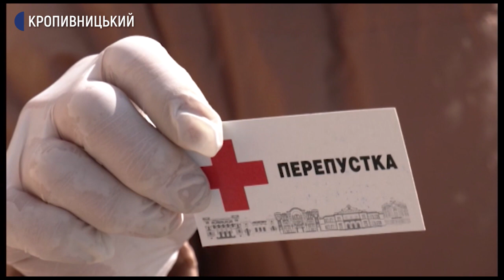63 річна медсестра з Грузького Кіровоградської області щоденно долає 7 км до роботи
Жительці села Грузьке Надії Зосімовій 63 роки. Вона на пенсії, продовжує працювати медсестрою у Кропивницькому. Каже, з початку карантину відмінили маршрутку з села до міста. На другу зміну на роботу виїздить з дому на велосипеді об 11 годині.